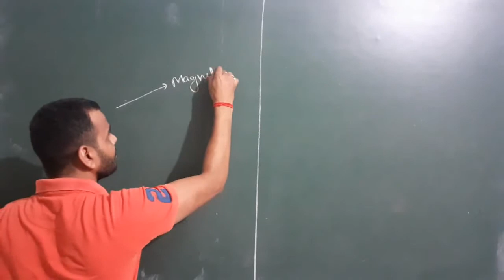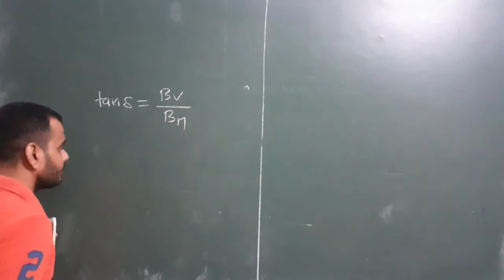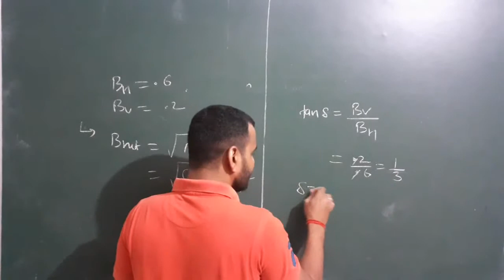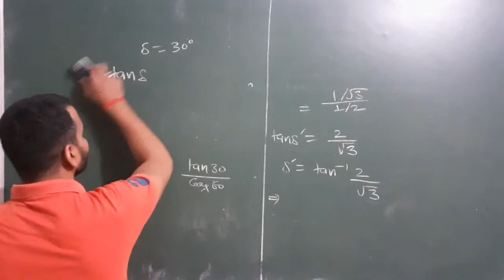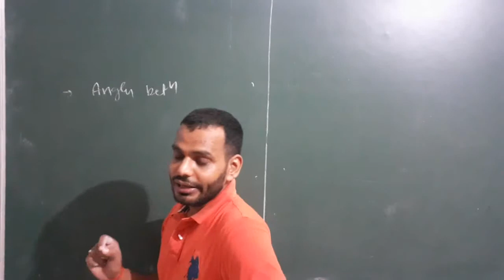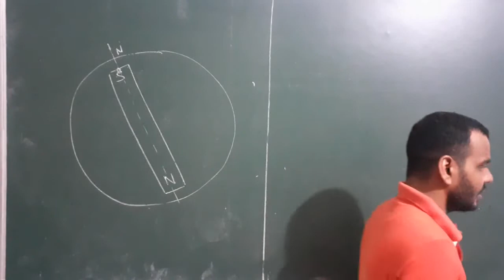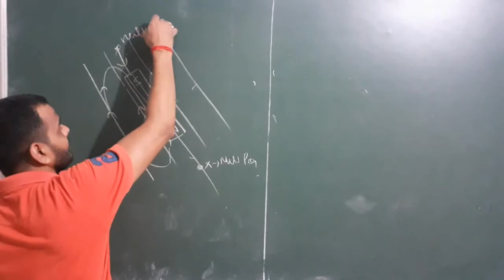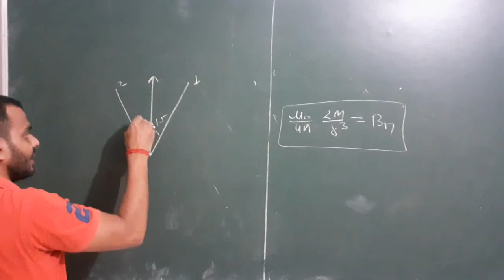Earth Magnetism L2 | Null Point And Numerical | JEE MAIN | NEET | BOARDS | By Rajani Kant Bhargav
apperant angle of dip .
relation between angle of dip and apparent angle of dip of two plane perpendicular to each other.